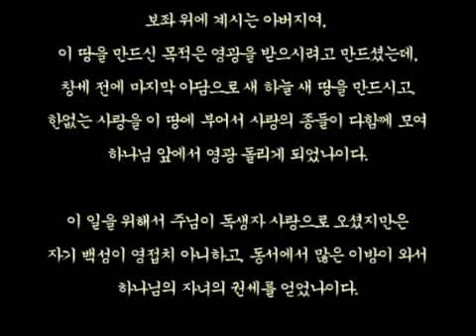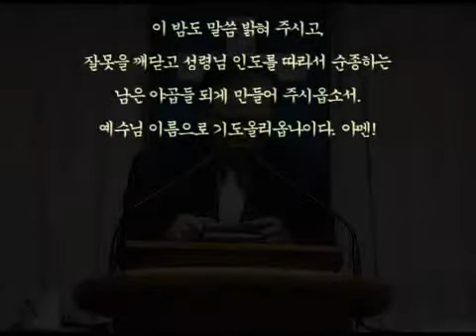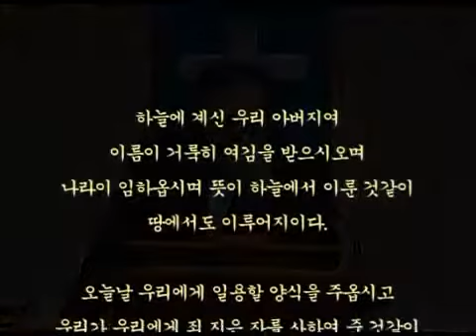스룹바벨 선교회 20131218 아모스2~3장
[성회 설교 수 오후] 아모스 2~3장 : 하나님의 벌을 돌이킬 수 없는 죄 / 하나님께서 자기 사람에게 하시는 일 2013/12/18 Wednesday Afternoon

히브리어(Hebrew) ‎: מַהֵר שָׁלָל חָשׁ בַּז

323-4 5F Sangdo 3-dong, Dongjak-gu, Seoul, Korea